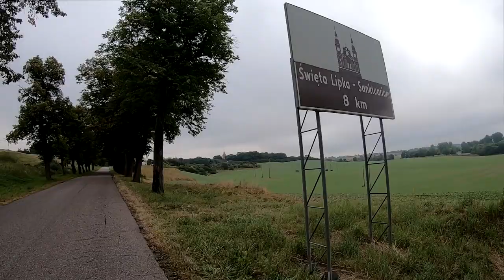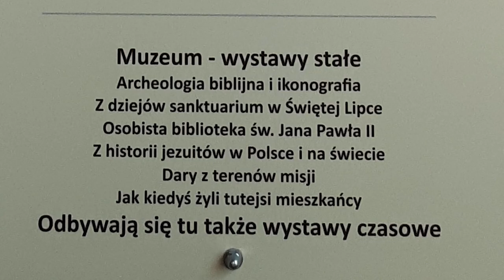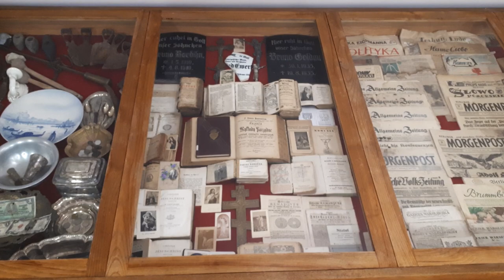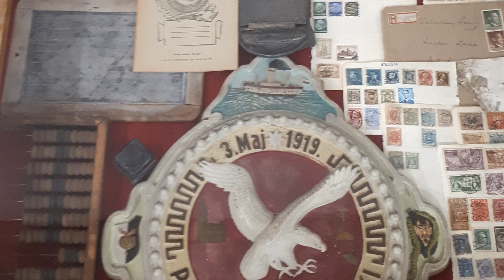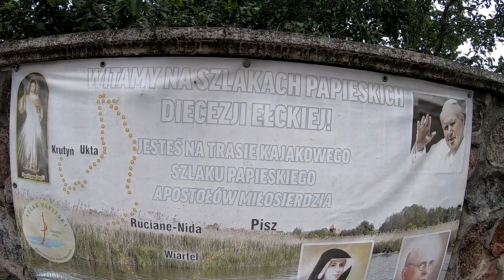Dzień 7: Śladami Prymasa Tysiąclecia. Kardynała Stefana Wyszyńskiego. Święta Lipka.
Witam :) z okazji beatyfikacji Kardynała Stefana Prymasa Wyszyńskiego (pomimo przełożenia uroczystości beatyfikacji) postanowiłem pojechać rowerem do miejsc gdzie Prymas był więziony oraz miejsc związanych z jego osobą.

Moja pielgrzymka trwała 19 dni. Byłem w różnych sanktuariach zwłaszcza Maryjnych. Zwiedziłem dużo ciekawych miejsc kultu religijnego i nie tylko. Na szlaku pielgrzymim spotkałem wiele miłych i życzliwych osób. Przejechałem przez 10 województw pokonując 2200 km. :)

Dzień 7:  98 km
Stoczek Klasztorny - Reszel - Święta Lipka - Mrągowo - Ukta